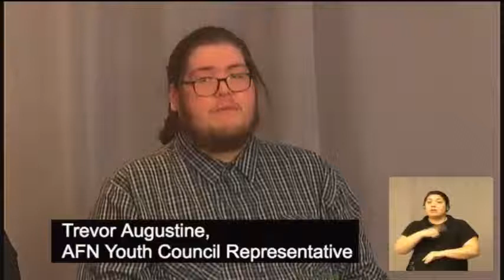First Nations Accessibility Webinar